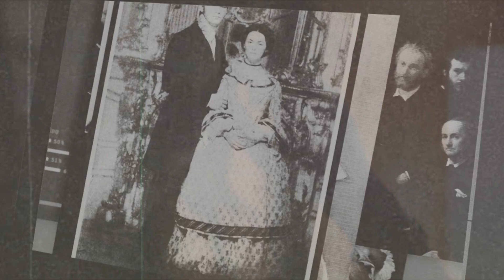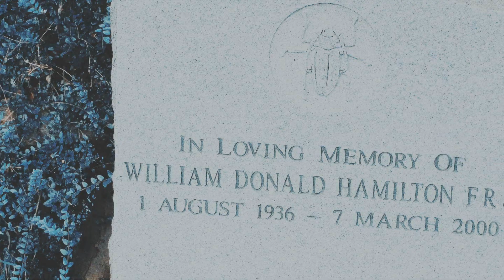Multisoulmates | it's only been a lifetime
" as if you don't remember,
  as if you can't forget..."

Hi, guys! I hope we surprised you with this original crossover couples!! It was amazing working with you, Dora and Debora!

song: in the video
couple: Atlas [Michael Fassbender] and Daphne [Emily Browning]
colorong: autumnfantasy

thanks!